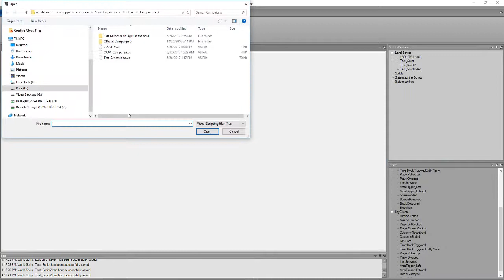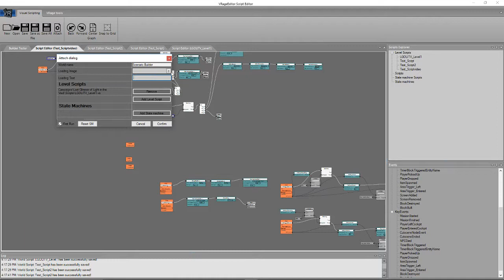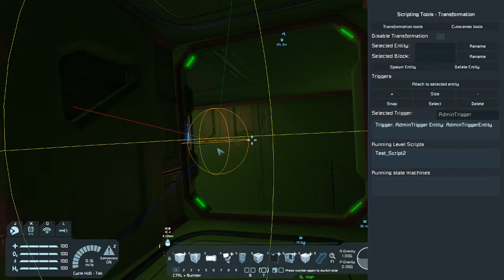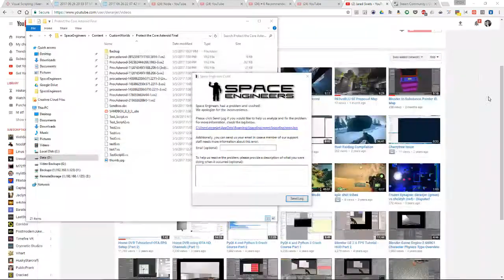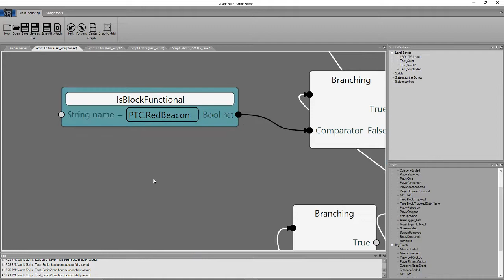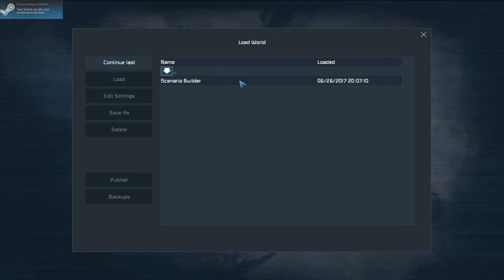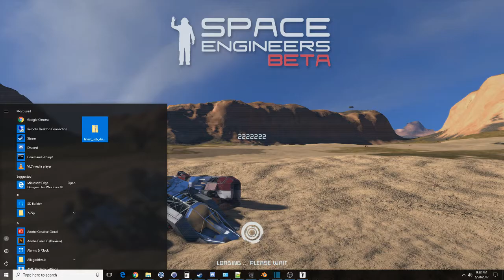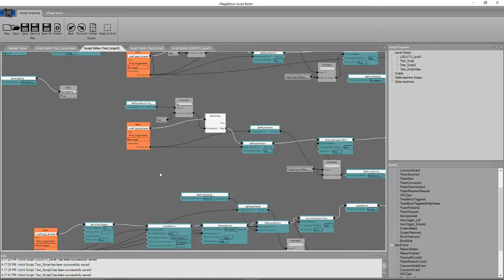Space Engineers Visual Scripting Series 2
Now covering how the script attaches to the map in Space Engineers and working with the script editor in Space Engineers directly.